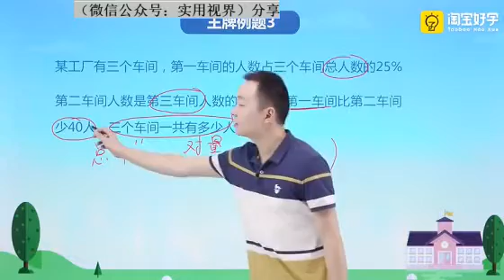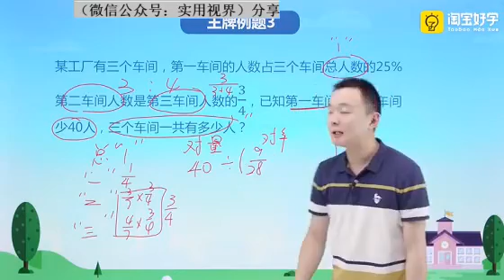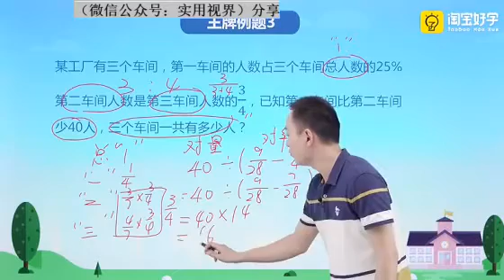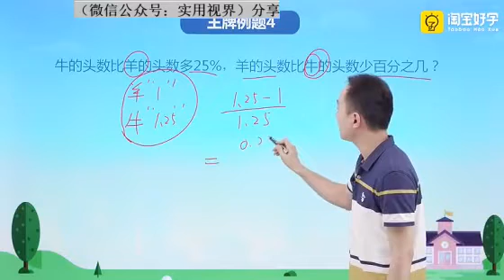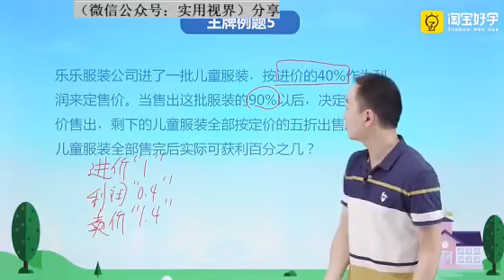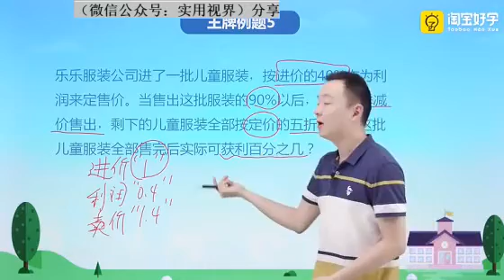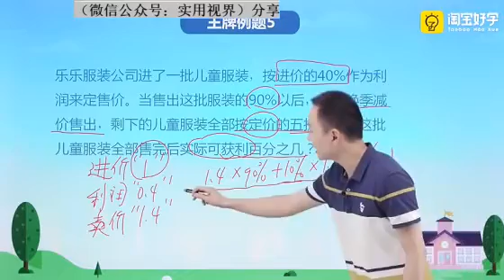15第6周 转化单位“1”（一） 第2节 奥数教学教程